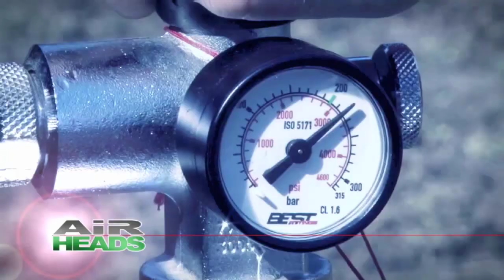Tell us Ted - Favourite quarry to hunt with an air rifle?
As part of Fieldsports Channel's new Airgunning show AirHeads we ask Edgun USA, aka Ted's HoldOver, some burning questions.
In this film we are desperate to discover if Ted would use a right air rifle for big game hunting?

This item was first shown on AirHeads programme # 4 (20th Feb 2014)